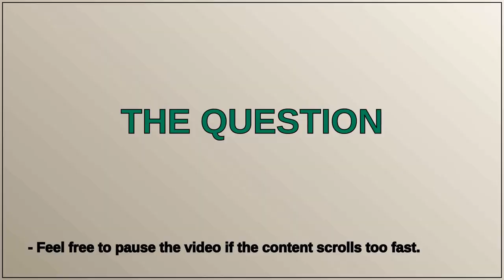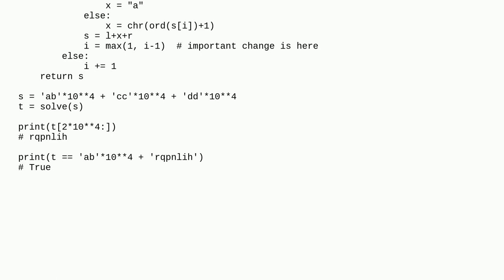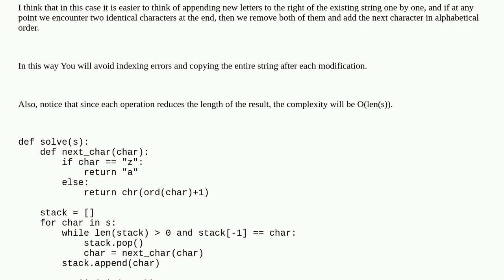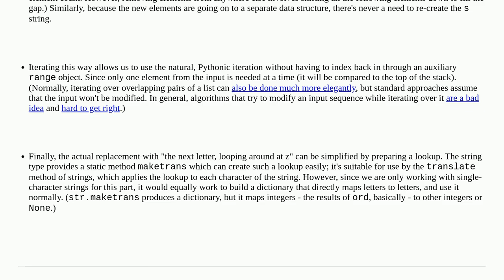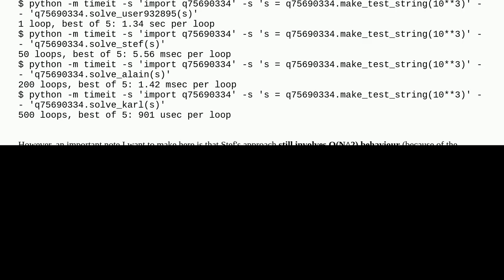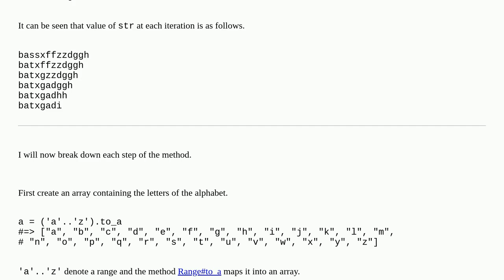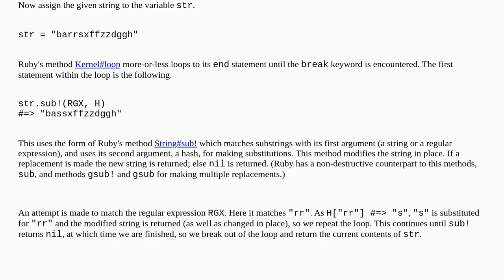Replace two adjacent duplicate characters in string with the next character in alphabet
A special thanks goes out to the community

  performance time-complexity python algorithm